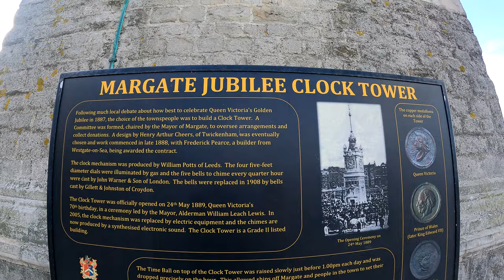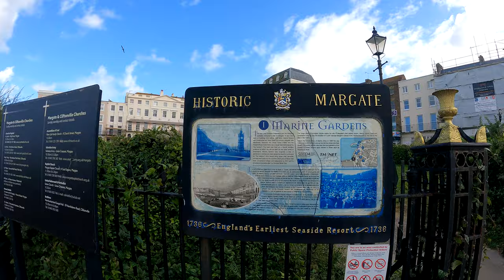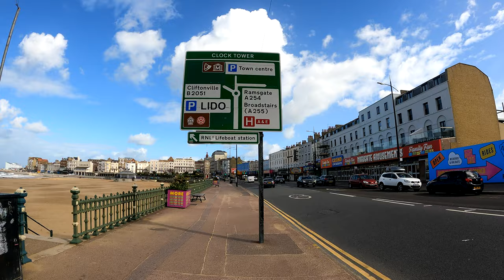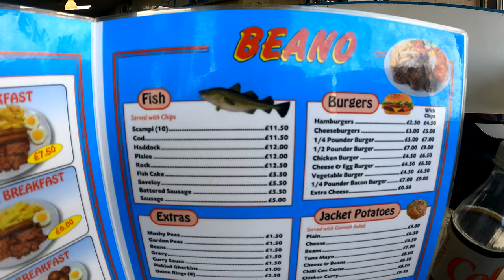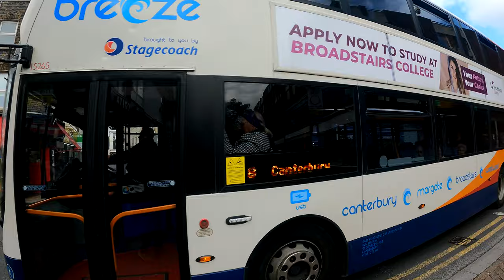Margate, Kent UK - The Best Place to Visit in Summer!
Margate is a town on England’s southeast coast, as one of England’s first grand seaside resorts. Margate continues to live up to its reputation as the go-to for summer holidays, with its sandy beaches and charming old town coastal architecture.

The Old Town is an excellent place to start your adventure in Margate, Located adjacent to the harbour,  it's often buzzing with daily activities of locals and tourists alike. There's a variety of cafes, pubs, specialty food shops, art galleries, boutiques and other small shops along the streets.

If you liked the video, leave your comment/ feedback and if you wanna be extra sweet, hit the LIKE button, share it with friends and subscribe to my channel for more travel videos coming up.

*Welcome to Ugly and Traveling* 🤷
Traveling with the green passport 💚

*You want to kill some time reading amusing travel stories, articles and travel related information?*